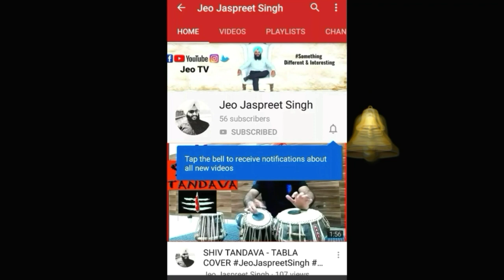OLD SKOOL | TABLA COVER | JeoTuber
Hi guys!
I hope you like the  Tabla Cover on this song  ..

Prem Dhillon and Sidhu Moosewala Song Old Skool
Punjabi Song

Thanx for watching. JEOTUBER Jio Tuber